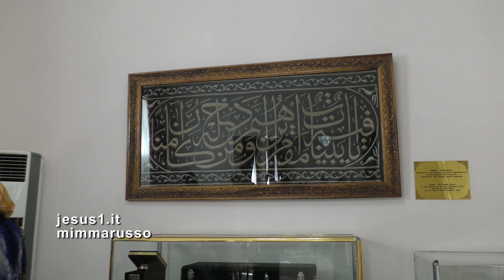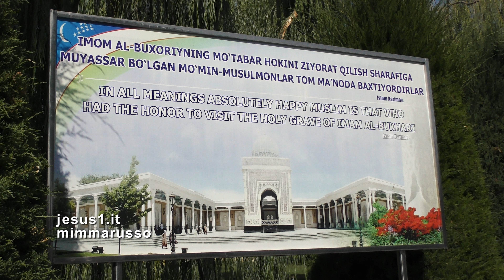Samarkand (Uzbekistan) I LIBRI DEL MAESTRO AL-BUKHARI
NEL COMPLESSO DEL MAUSOLEO DELL'IMAM AL-BUKHSRI (810-870) CONSIDERATO IL MASSIMO MAESTRO DEGLI SCRITTI DI MAOMETTO SI TROVA IL MUSEO CHE RACCOGLIE MOLTI SUOI LIBRI.
IL PIÙ IMPORTANTE-E CONSIDERATO SACRO DOPO IL CORANO-SI INTITOLA AL-JOME AS SAHIH, UNA SUMMA TEOLOGICA SU 600MILA DETTI DEL PROFETA.
mp3
Timur İle Karınca - Ahmet Şafak
The Orchard Music
Per conto di: Ati Müz. Ses.
NORMA